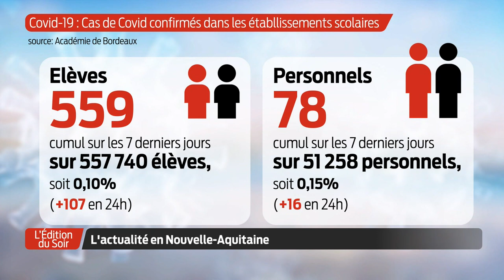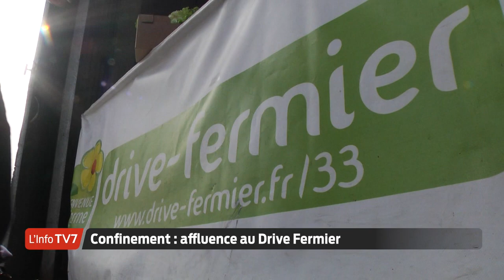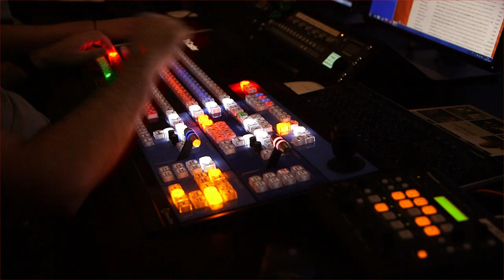L'Édition du Soir | 18h30 - Vendredi 13 Novembre